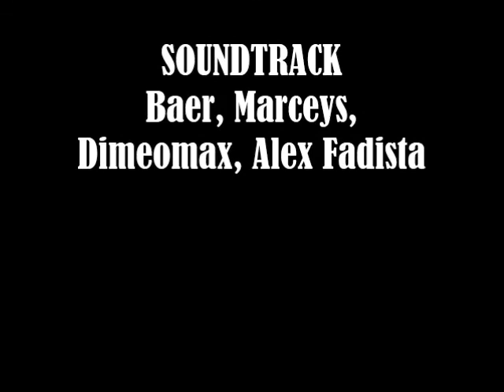Skyspirit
Ciels en Baie-de-Somme